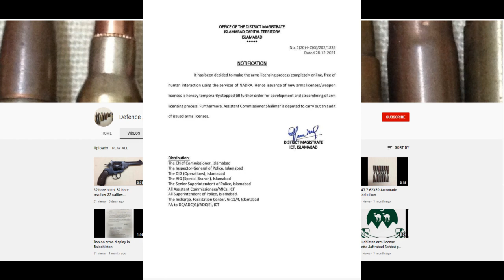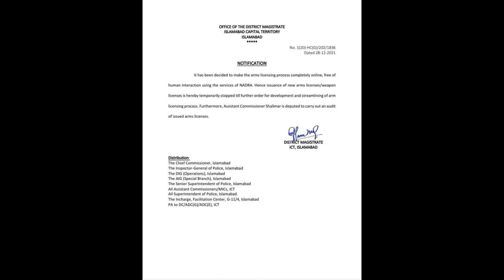Islamabad Arms License Ban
Ban on Islamabad arms license
Islamabad arms license banned
Npb Arms licensed ban
9mm Arms license
30bore arms license
12bore arms license
12 guage arms license